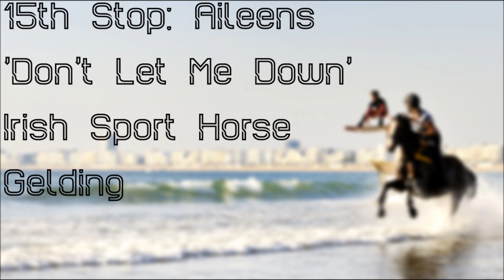|Entry| Spicewood Ranch's Summer Pro Surf Tour MHPS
Thank you for hosting! :)